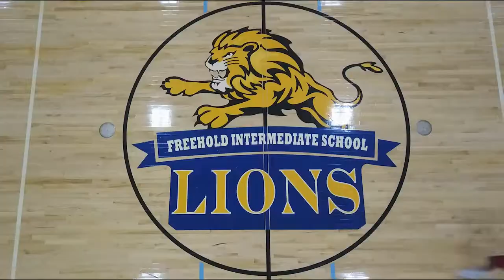We Are The Future Basketball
We Are The Future Basketball Program
- Boys and girls (grades 2-12)
- Every Friday 8 - 9:30pm
- Park Ave, Freehold Intermediate School

Filmed by: William Hon, Matt Somar
Edited by: William Hon